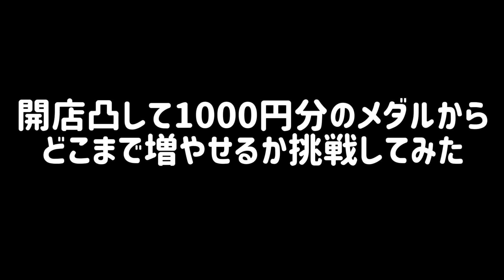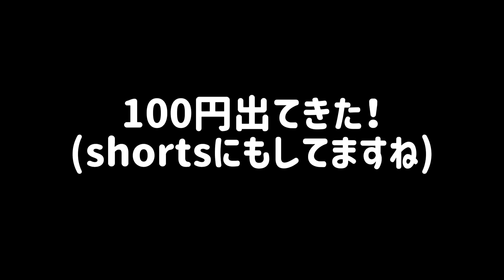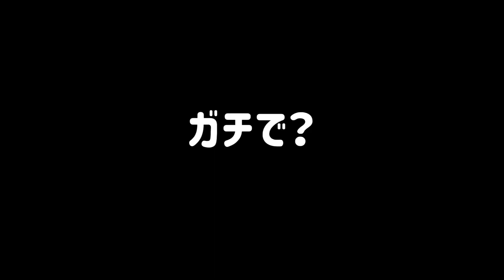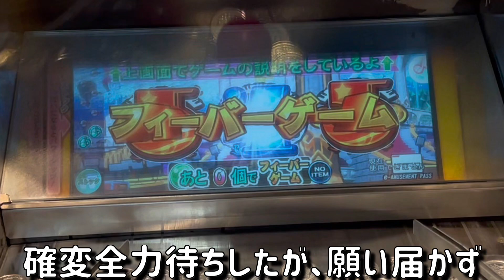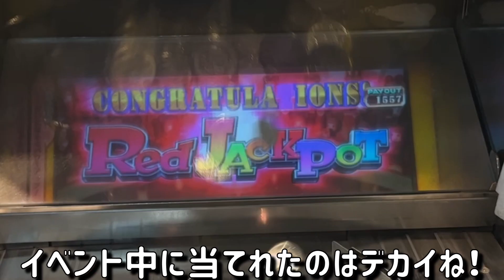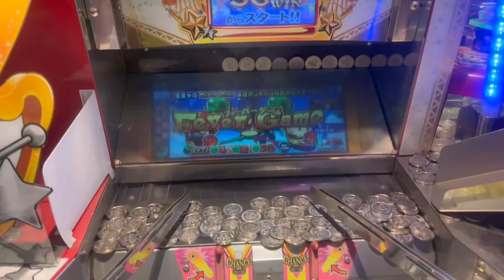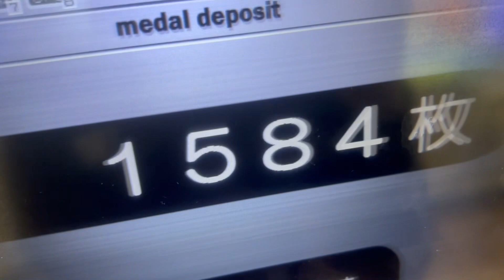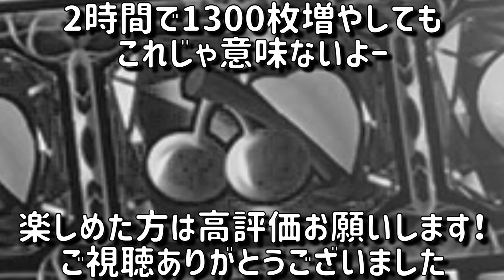【朝凸】※速攻で確保。激熱展開ww朝イチ入店して良さげな台やりまくったら突然アイツはやってきた【メダルゲーム】